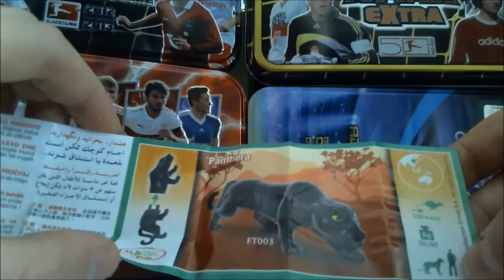Kinder Überraschungsei - Öffne OPEN 1 Ü EI - Opening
Heute mit einem Ü EI am Start.

Was ist drin ?

Das wars,

euer PacksTrader ( PT )

► Aufnahmegerät gesucht für die Xbox 360 / One oder für die PS3 / PS4? Dann nichts wie los und hier lang